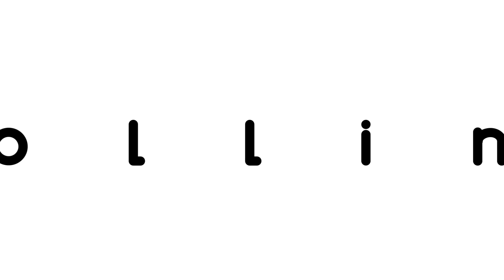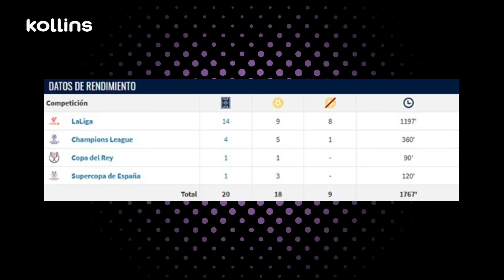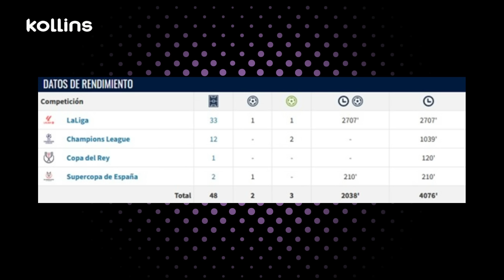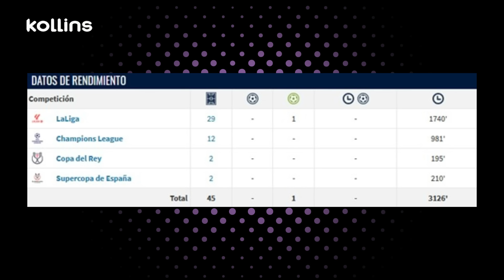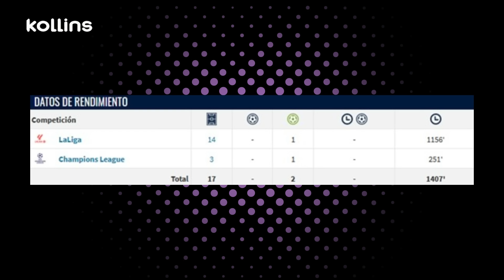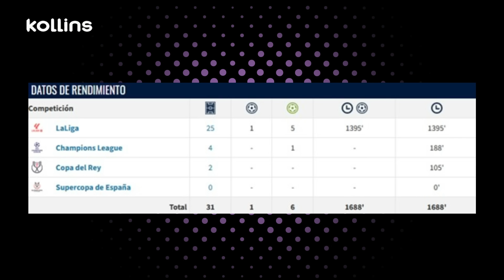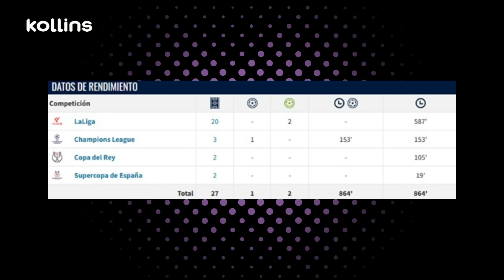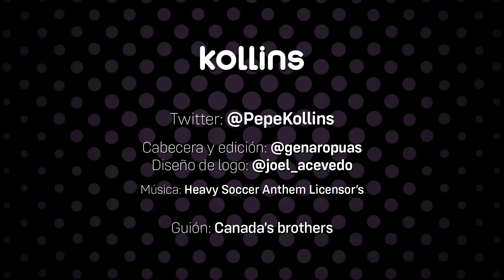✅ PONEMOS NOTAS a la PLANTILLA del REAL MADRID de la TEMPORADA 2023/2024 | 1ª PARTE 🏆🤩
⚫⚪ 🟣 Charla con Álvaro Martín  (@AlvaroNCG ) para evaluar la plantilla del Real Madrid 2023/2024, campeona de la Supercopa de España, la Liga y la Champions League. En esta primera parte trataremos la portería, la defensa y el medio campo. En concreto, puntuaremos a
Lunin 01:23
Kepa 02:33
Courtois 04:48
Carvajal 06:03
Lucas 08:03
Rudiger 09:59
Nacho 11:29
Militao 14:35
Alaba 16:18
Mendy 18:25
Fran García 20:35
Tchouameni 22:44
Camavinga 25:16
Kroos 28:37
Valverde 30:51
Modric 33:34
Ceballos 35:42

-"NO ES NORMAL que un EX DIRECTIVO VINCULE al BARÇA CON EL CRIMEN ORGANIZADO y nadie se haga eco"